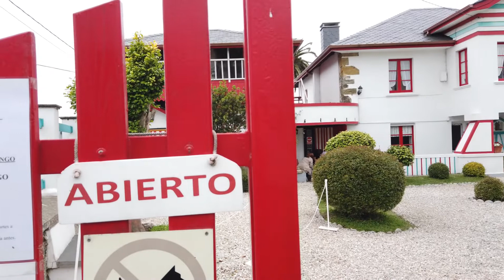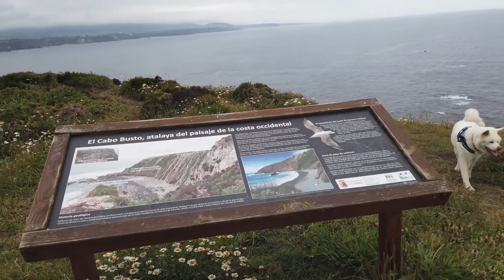Que ver en Cabo Busto🤤🤤 IMPRESCINDIBLE DEGUSTACIÓN DE PASTELES | Faro | ASTURIAS | PARAÍSO NATURAL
El faro de Cabo Busto se encuentra situado en el cabo del mismo nombre. Inaugurado el 1 de abril de 1858, se encuentra rodeado de altos acantilados, que alcanzan los 80 m de altitud, casi completamente verticales.

Al principio tenía forma rectangular, formada por dos cuerpos unidos por una zona central, que fueron ampliados en 1920, tomando la planta del faro forma de U. La torre original fue reemplazada por la actual en 1962.

La lámpara inicial era de relojería para aceite. Hoy tiene una lámpara de 1500 W con una catadióptrica giratoria sobre un flotador de mercurio a modo de escafandra de buzo. Emite 4 destellos cada 20 segundos que son visibles a 21 millas de distancia. Se encuentra a 73 m sobre el nivel del mar y 10 sobre el suelo.

 A Busto no solo se va por el cabo, el faro y las vistas: su obrador pastelero es otro poderoso atractivo.

En su establecimiento, lo artesano y las nuevas tendencias se unen para ofrecer una pastelería distinta, fresca y sana, con menos dulce, donde la calidad del producto y el uso de frutas de temporada.

Cada pastel es una obra de arte..se nota la profesionalidad y maestría..pero también mucho amor y cariño en las elaboraciones.

Son creaciones exquisitas elaboradas por un gran equipo y eso se percibe.
Simplemente espectacular!
Desde la atención al cliente, pasando por la materia prima y todo culminado en esos riquísimos productos artesanos.

CÓDIGO: LibertyVan
Consulta condiciones.